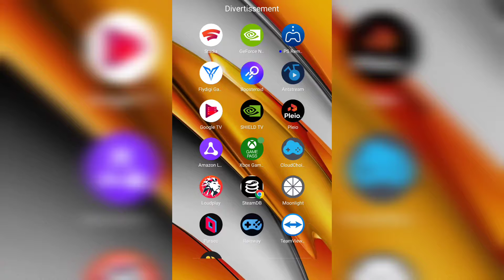Jouer à shatterline sur smartphone en 120fps ?